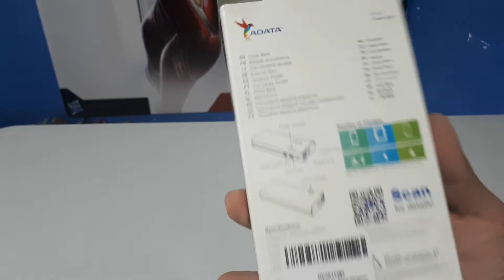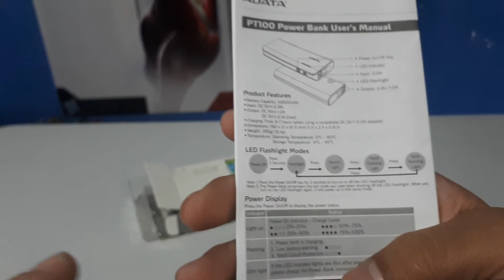ADATA power bank PT100 || opinión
Hola gente, aquí les cuento que me ha parecido esta bateria de la marca Adata, les dejo el link por si a alguno le interesa